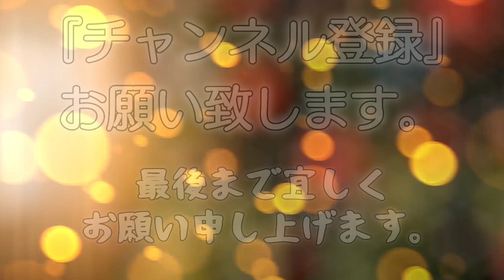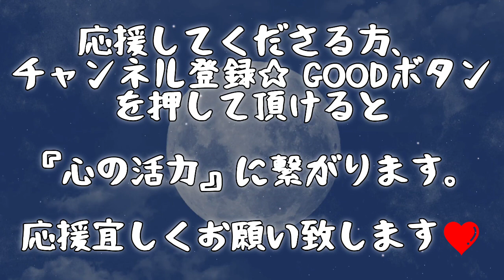16.『心の部屋・道徳心』